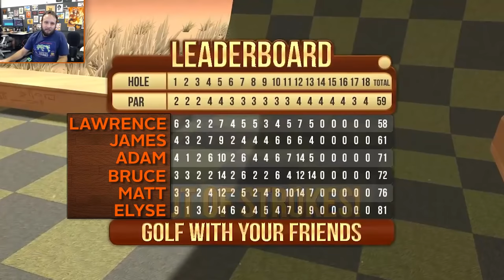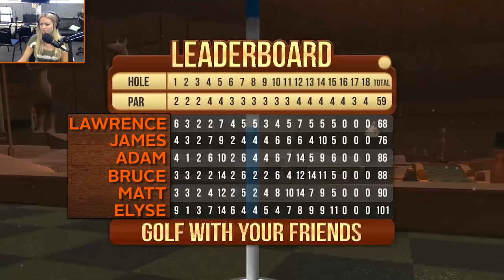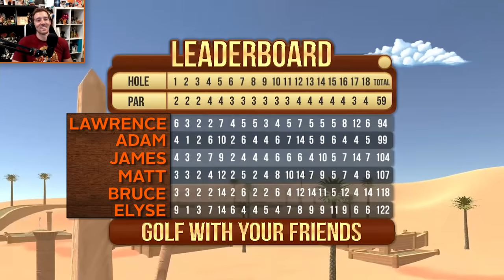GET IN THE HOLE - Golf With Your Friends Gameplay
I think this video has more f*cks per minute than any we've ever done. Turns out fake golf is just as infuriating as real golf.